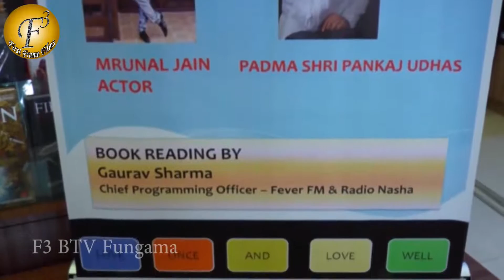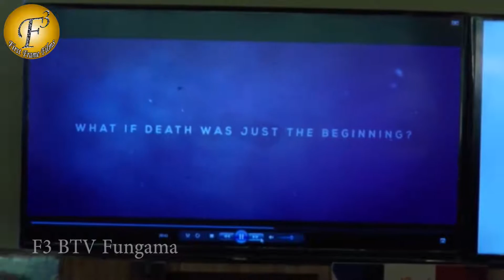Pankaj Udas Launch Forever A Love Saga Book